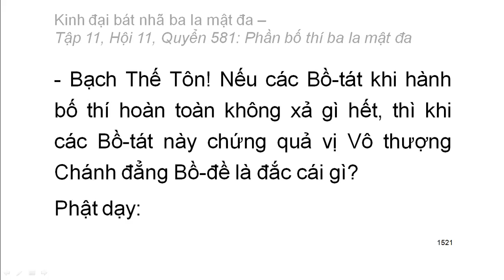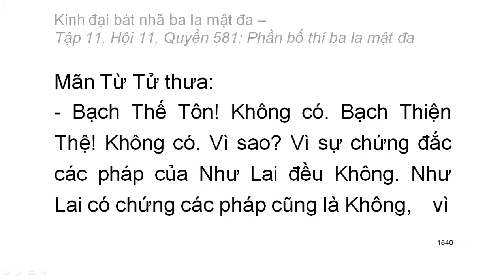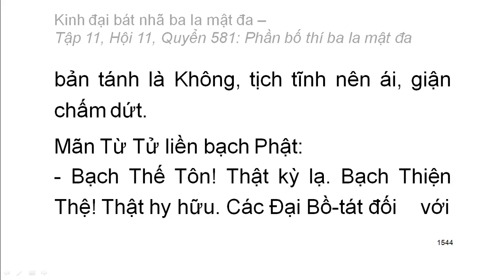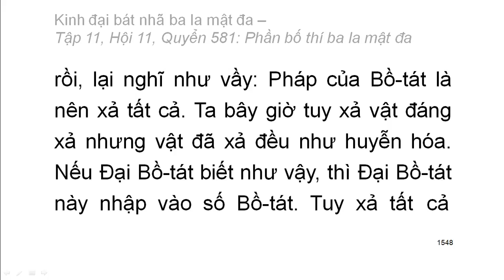600 quyển Kinh Đại Bát Nhã Ba La Mật Đa: Quyển .../600 (tiếp) (đọc lần 2) (rất hay)